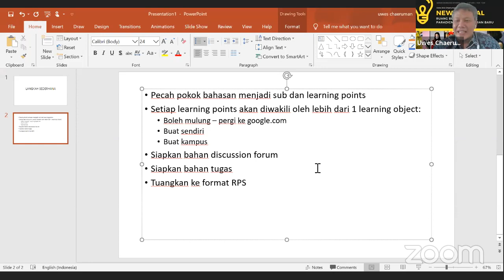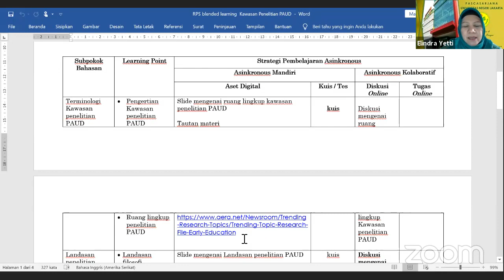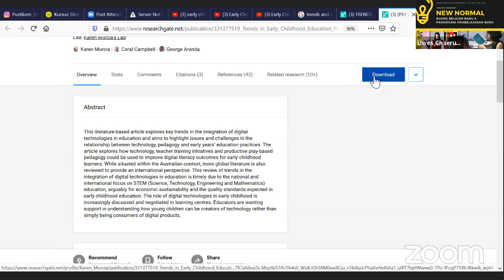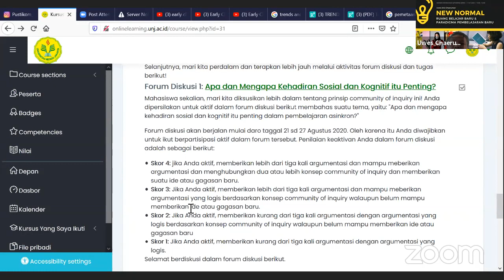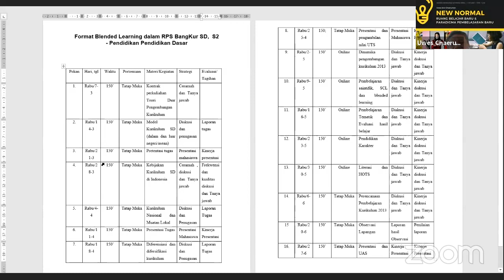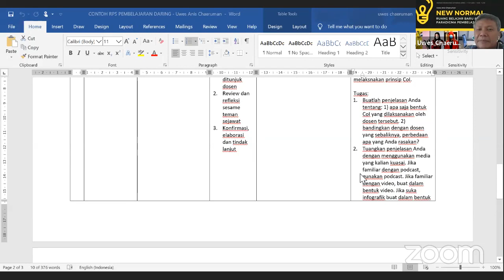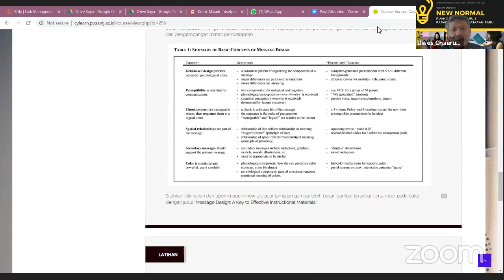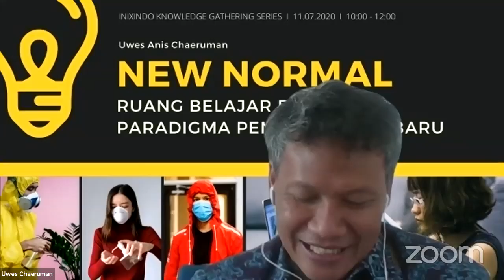(Sesi II) Persiapaan Penyusunan Blended Mata Kuliah